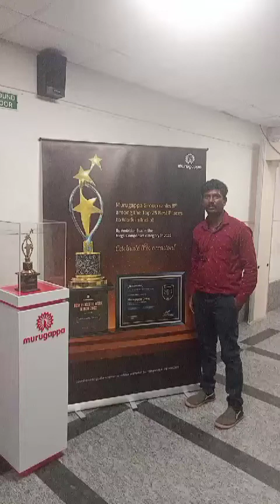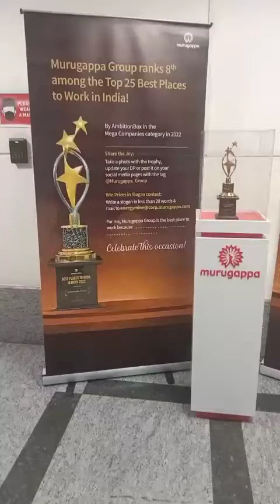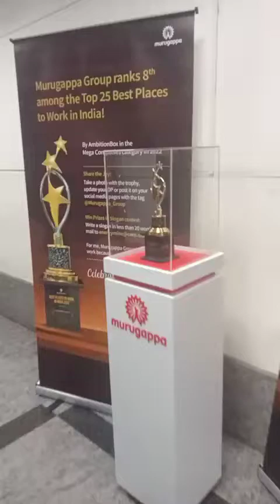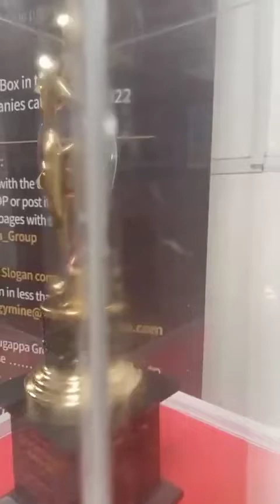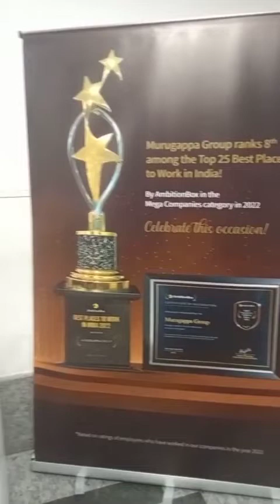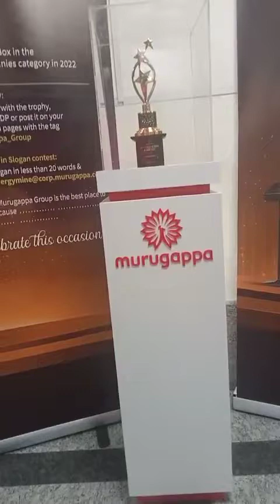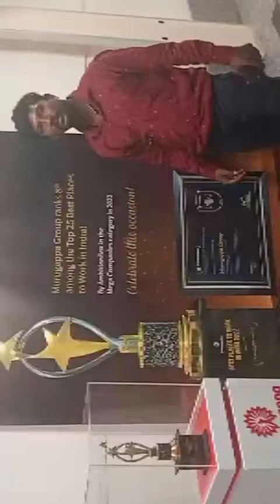Ambition Box BEST PLACES TO WORK IN INDIA AWARD 2022 to my Great company proudly MURUGAPPA GROUP